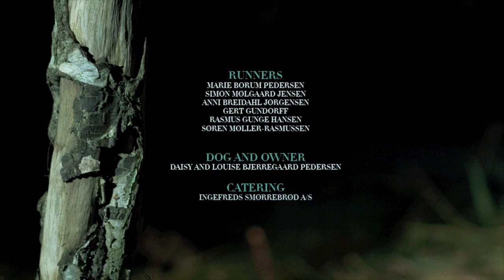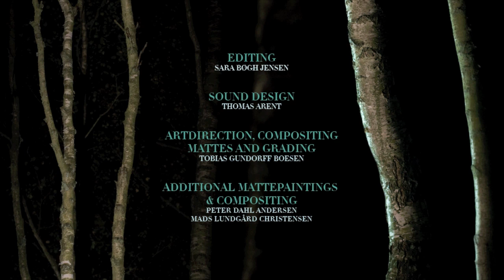Daylight Dies - Ghosting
From the 2012 album A Frail Becoming,
video edited by me from a short film by  Tobias Gundorff Boesen "Ghost"
or download from I Tunes.

Lyrics:
Saw you slipping by the way
Abiding in denial
Air that slows, with breath that weighs
Forecasting known conclusions

As we've drifted from these shores
I find there is no turning back
The winds can only carry us so far
Until they'll carry us no more